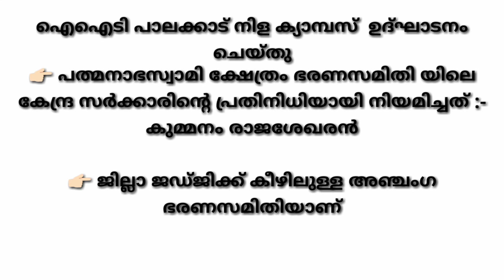KERALA PSC PRELIMINARY||DAILY CURRENT AFFAIRS||ഇന്നതെ പത്രത്തിലൂടെ||PSC GK 2020